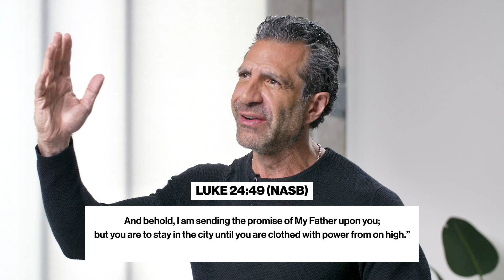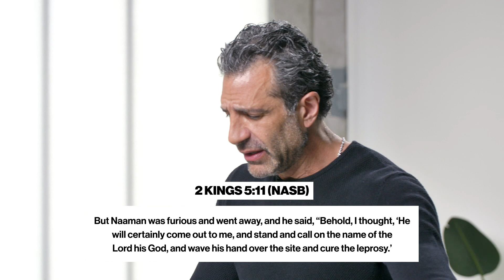Put Your Clothes On | Gregory Dickow | Life Changers | 9AM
Sunday | November 6 | 9AM

When God created Adam and Eve, they were naked and unashamed. But after they sinned, they were afraid and ashamed, so they clothed themselves and hid from Him and each other. But God chose to make garments for them Himself and covered them. What are the things God clothes us with today? How does He want us to clothe ourselves?

In his latest message, Pastor Gregory Dickow shows us how Jesus wants us to be rich as He defines it, clothed, and able to see through the lens of Heaven’s point of view. He reveals how we become oaks of righteousness and power. He also uncovers the only cause of contention and strife, along with the way out!

Let’s immerse ourselves in the cleansing, healing power of His love. As we put ourselves in tune with the rhythms of its flow—depending totally on Him—we will learn how to walk in humility and receive His abundant grace.

"Put Your Clothes On"

Verses:
Revelation 3:17–18 (NASB)
Isaiah 61:10 (NASB)
Isaiah 61:2–3 (TPT)
Romans 5:17 (NASB)
2 Corinthians 5:21 (NASB)
Luke 24:49 (NASB)
Acts 1:5–8 (NASB)
Acts 2:1–4 (NASB)
Luke 11:13 (NASB)
1 Peter 5:5 (NASB)
Proverbs 13:10 (KJV)
2 Kings 5:1–12 (NASB)